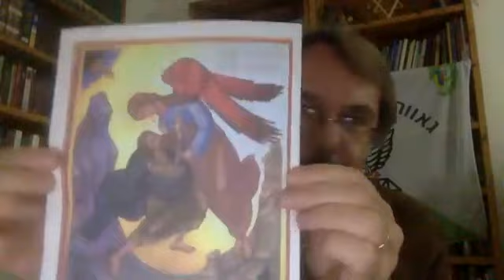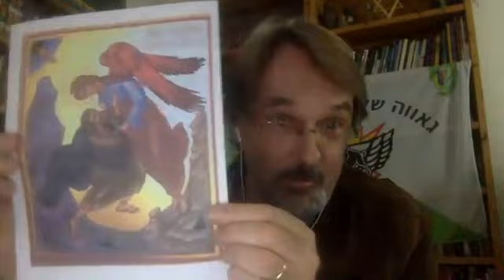Toldot & Vayetze - 27 November 2023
Torah Portion Bible Study: Toldot & Vayetze